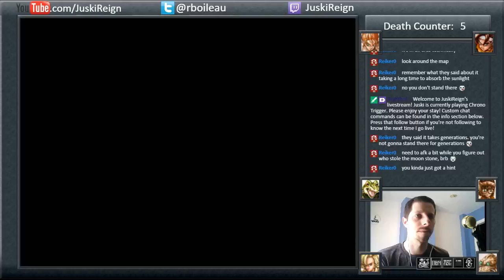Chrono Trigger Playthrough pt90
Playing through the SNES classic, Chrono Trigger, for the first time with live commentary.